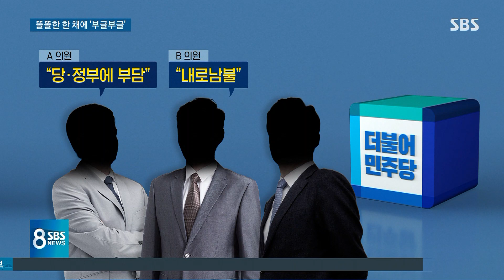'똘똘한 한 채'에 부글부글…"합당한 처신 · 조치해야" / SBS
정부의 부동산 정책에 대한 여론이 나빠진 이유 가운데는 노영민 청와대 비서실장이 서울 반포 대신에 충북 청주에 있는 집을 팔겠다고 한 것도 있습니다. 이걸 두고 여당 안에서도 비판이 나오고 있는데 이낙연 의원은 합당한 처신과 조치가 있어야 한다고 오늘(7일) 말했습니다.
이 내용은 윤나라 기자입니다.